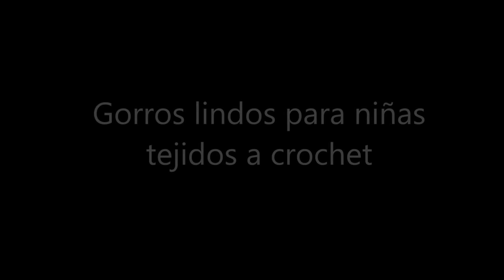Gorros lindos para niñas tejidos a crochet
Gorros lindos para niñas tejidos a crochet HD